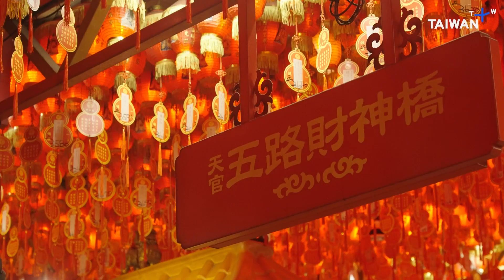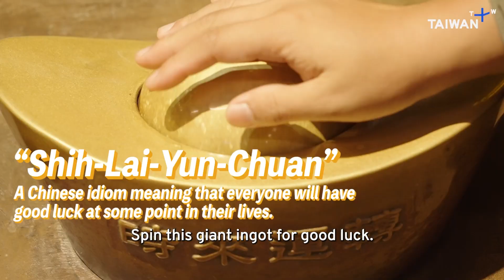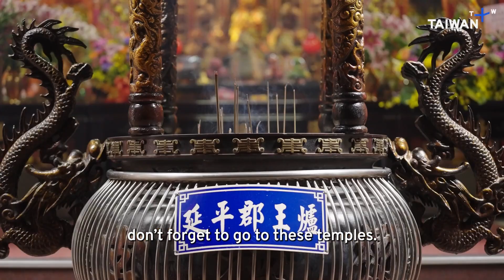Religions in Asia: In Need of Divine Financial｜Taiwan Top 5: Temples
Taiwan is home to a wide spectrum of religious diversity, with over 15,000 temples incorporating elements of Buddhism, Taoism, and other faiths.

Getting rich is never easy, and seeking wealth at the Hongludi Nanshan Fude Temple is no exception. Hundreds of stairs must be climbed just to reach the temple, and there's more to do at the top.